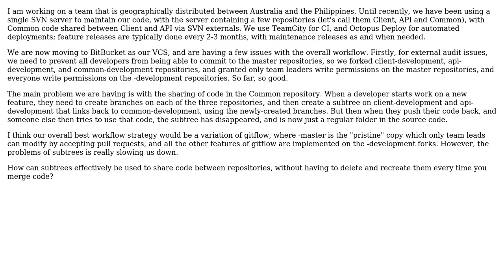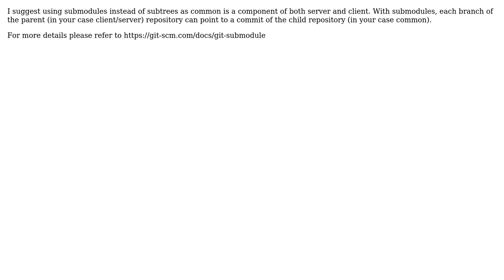Software Engineering: Git workflows and subtrees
With thanks & praise to God, and with thanks to the many people who have made this project possible! | Content (except music & images) licensed under CC BY-SA | Music | Images & others | With thanks to user nikhil_kotian user David Keaveny and the Stack Exchange Network Trademarks are property of their respective owners. You are responsible for your own actions.